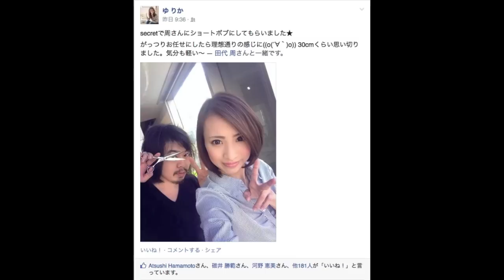ばっさりショートボブに切ってみた！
バッサリショートボブに切ってみました（笑）ばっさり切るリアルな動画です♡ばっさりきりたい！という方、失敗しない方法は切り抜きでイメージを伝える事ですよ♡ご参考までに☆